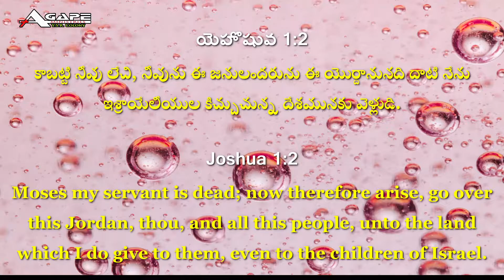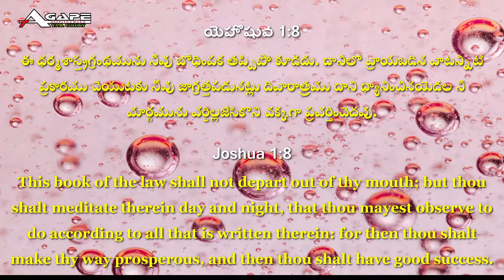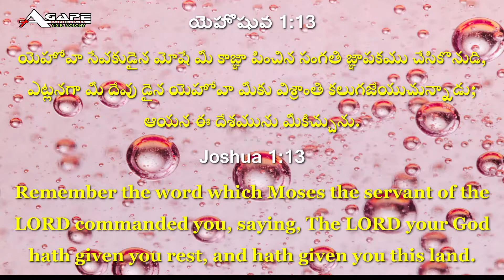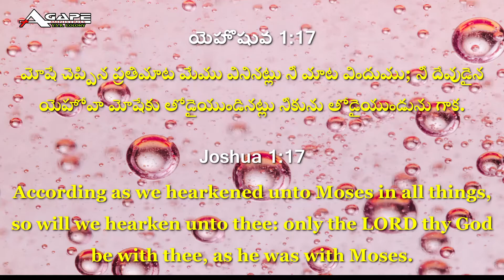Joshua​ 1 | Telugu Audio Bible | Audio Bible in Telugu | Telugu Audio Books